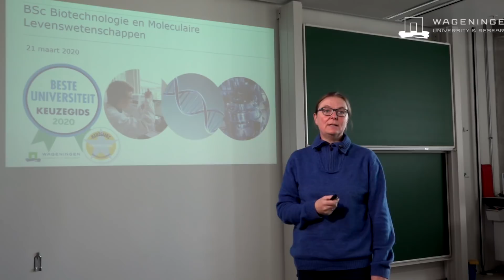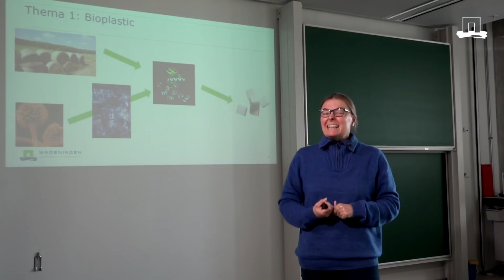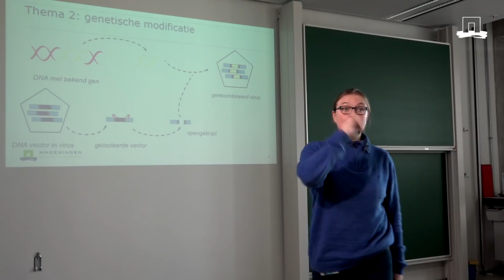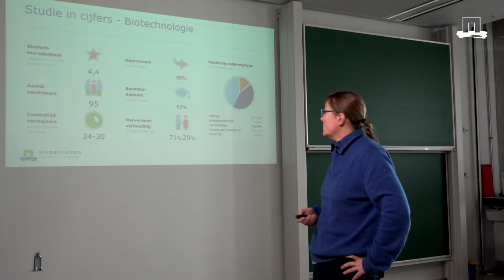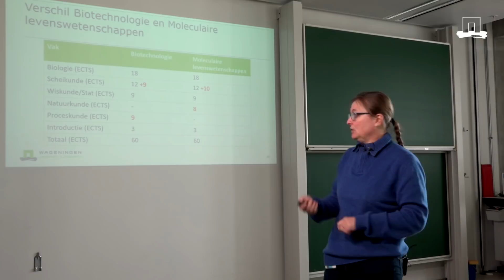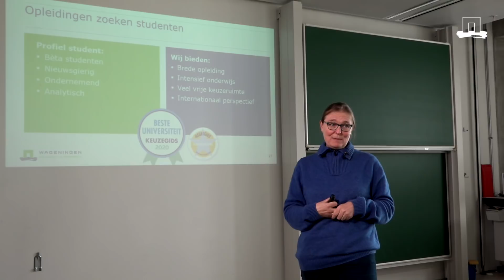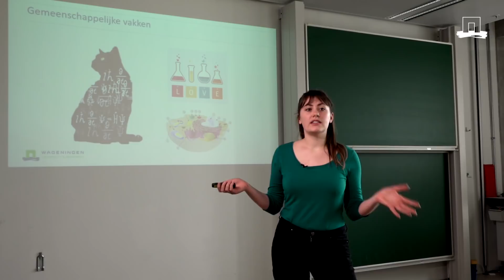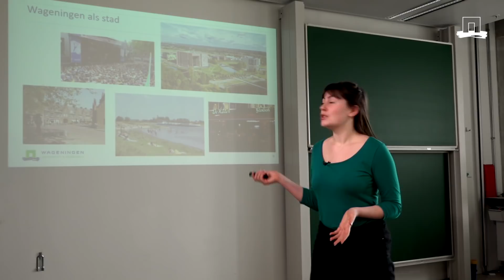Vergelijk Biotechnologie en Moleculaire Levenswetenschappen - Bachelor Online Open Dag WUR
Vergelijk nu de bacheloropleidingen Biotechnologie en Moleculaire Levenswetenschappen van Wageningen University & Research. We vertellen je alles over deze opleidingen en zetten de overeenkomsten en verschillen op een rijtje voor je, in deze presentatie op de Bachelor Online Open Dag.
Op kan je meer lezen over deze opleidingen en studeren in Wageningen.
Volg de belevenissen van onze studenten op WURtube.